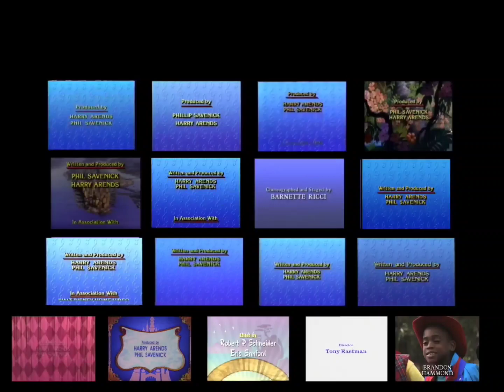Long Remix Credits (Version #2)(2)